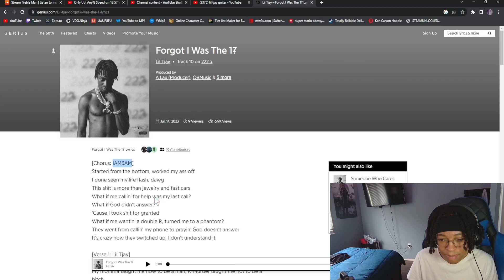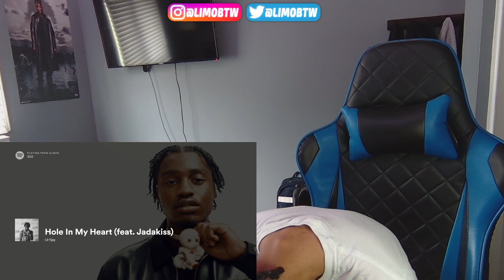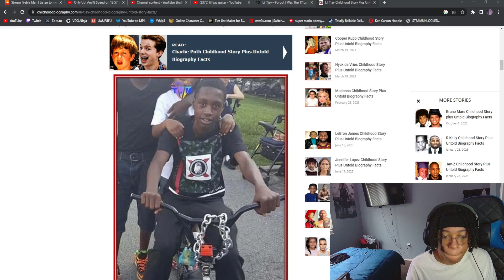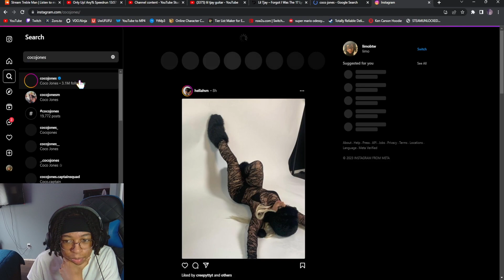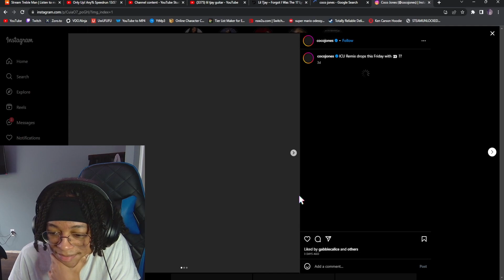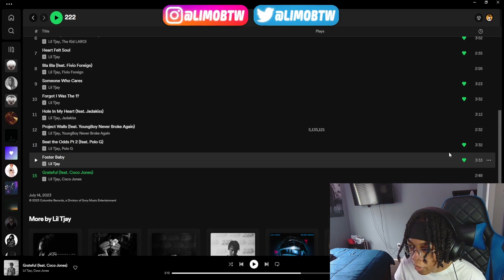Tjay Did NOT Disappoint With This One | Lil Tjay - 222 Album Reaction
in this video, limo reacts to LiL Tjay's new Album, "222".